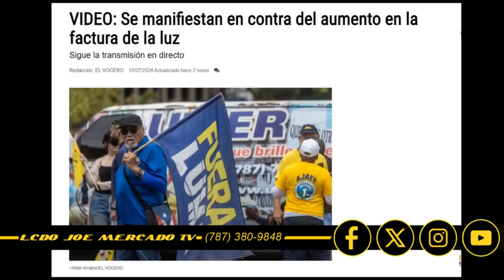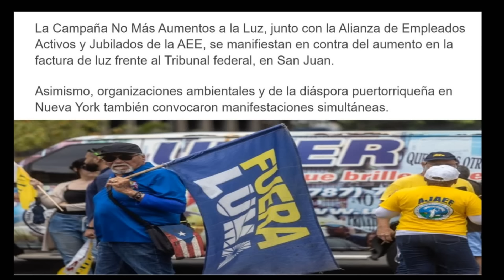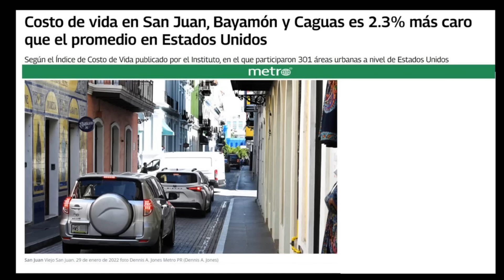Juez Taylor Swain "sería un fracaso, falta de decencia contra PR no llegar a un acuerdo en caso AEE"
En una de las audiencias, probablemente, más intensas desde que el gobierno de Puerto Rico se acogió a la bancarrota, la jueza de distrito federal Laura Taylor Swain decretó este miércoles una moratoria en todos los procedimientos judiciales en torno al Título III de la Autoridad de Energía Eléctrica (AEE) y ordenó a la Junta de Supervisión Fiscal (JSF), a los bonistas de la corporación pública y a otros grupos de interés a entrar, de inmediato, en un proceso de negociación asistido por el Equipo de Mediación.